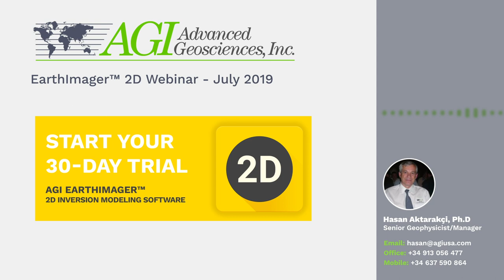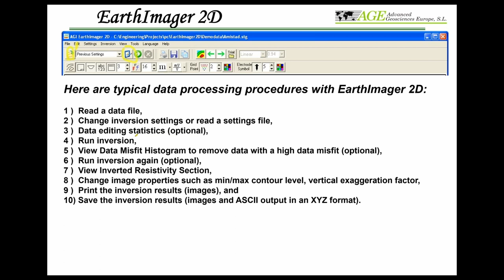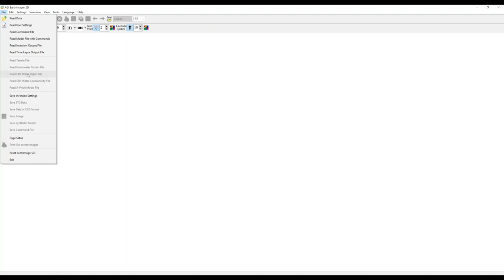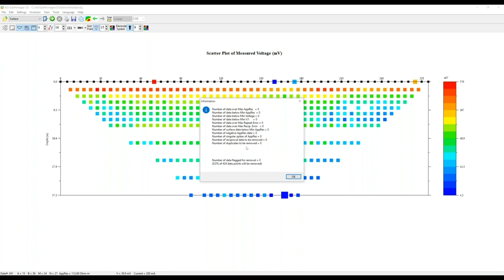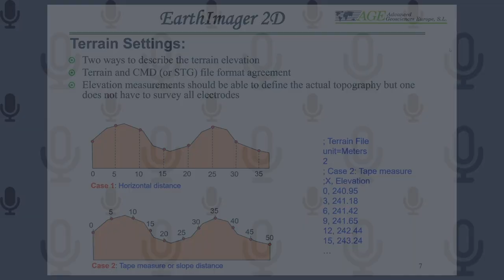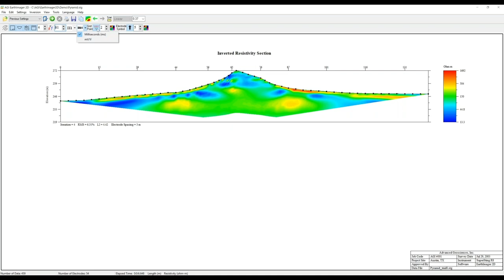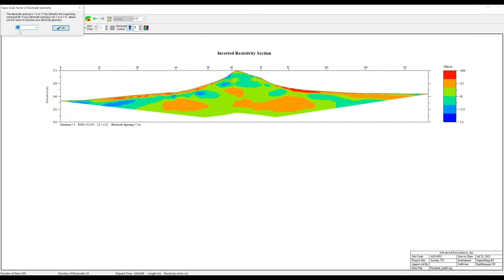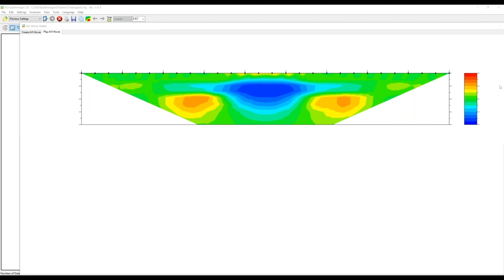AGI July 2019 Webinar - EarthImager 2D Walkthrough - Featuring Hasan Aktarakçi Ph.D.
This webinar was originally hosted in July 2019.

Hosted by: Hasan Aktarakçi Ph.D.